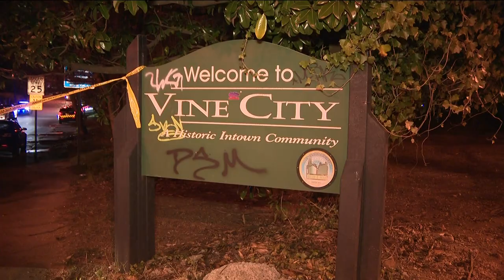1 fatally shot in Vine City neighborhood near Morris Brown College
Police believe the victim may have been targeted.